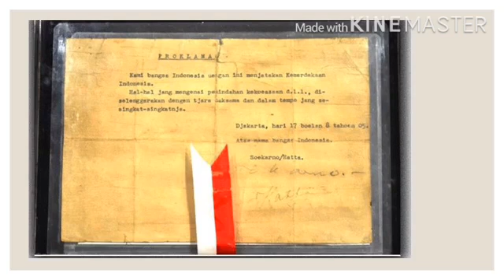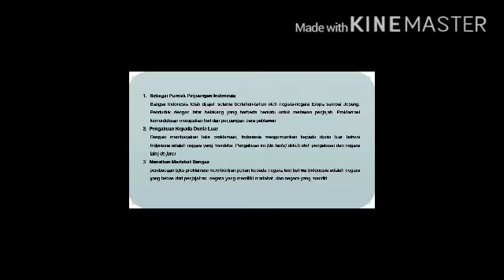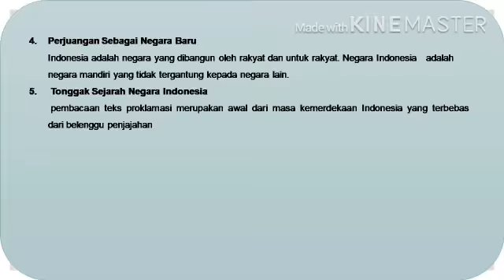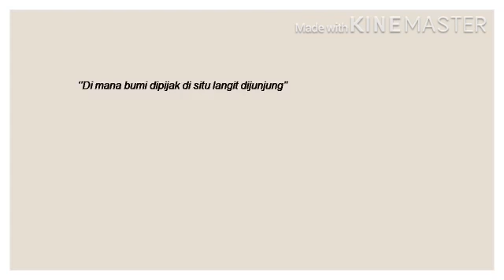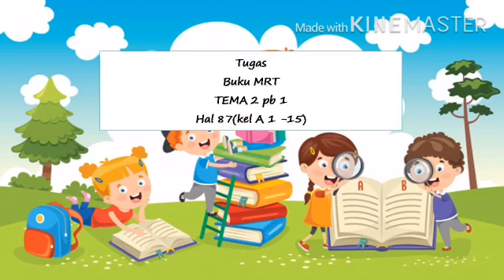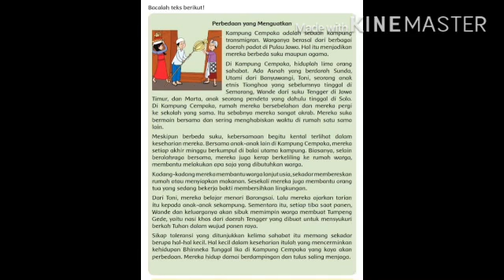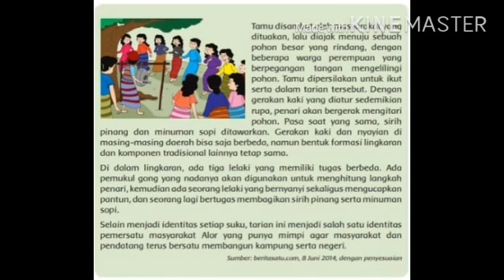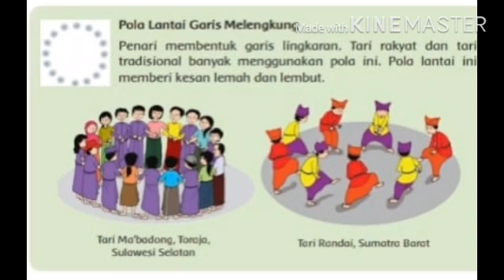Kelas 6 - Tematik tema 2 subtema1 Pb 1 dan 2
Tematik tema 2 subtema1 Pb 1 dan  2